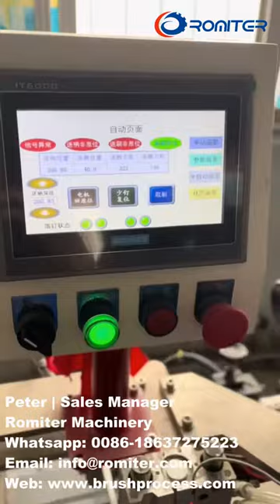Automatic Paint Brush Ferrule and Bristle Assembling and Glue Filling Line